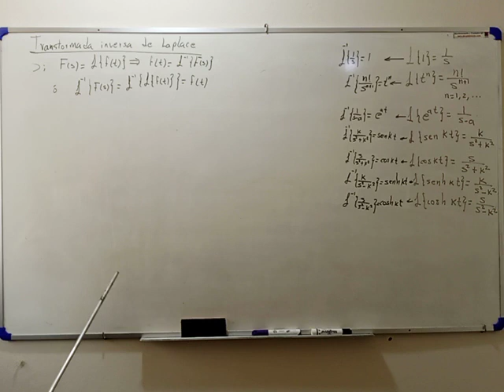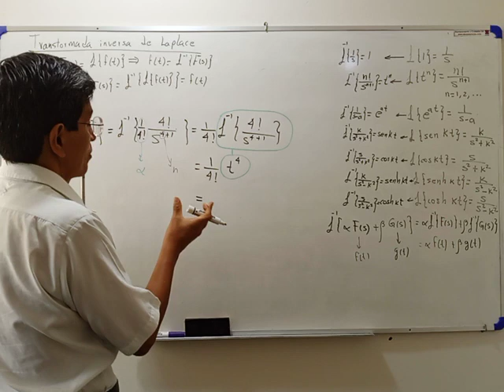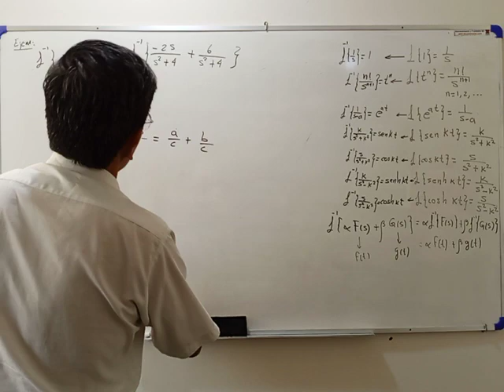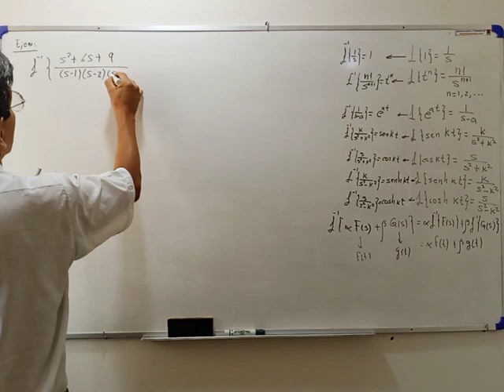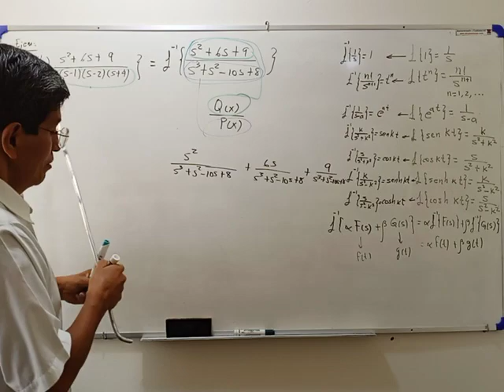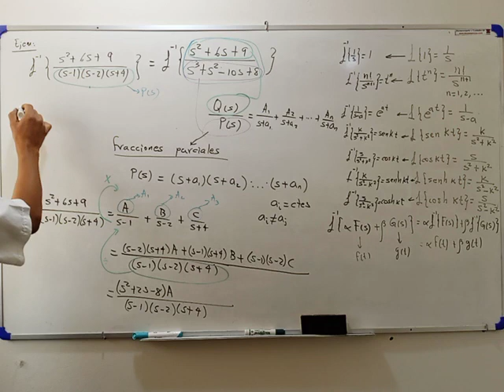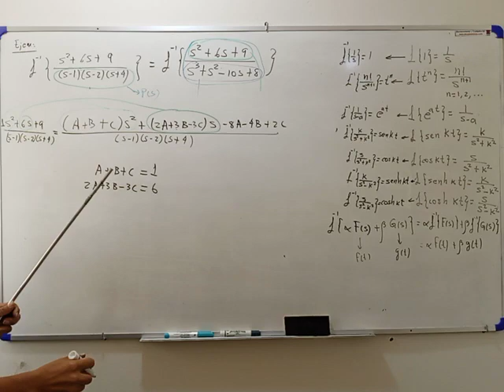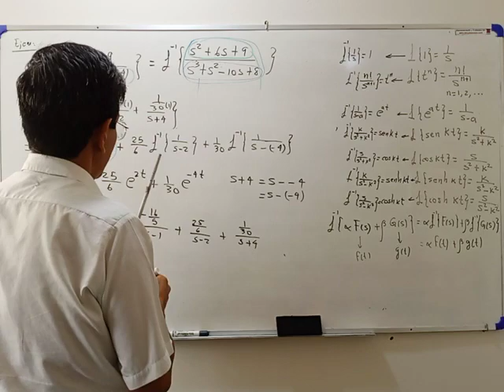TRANSFORMADA INVERSA DE LAPLACE